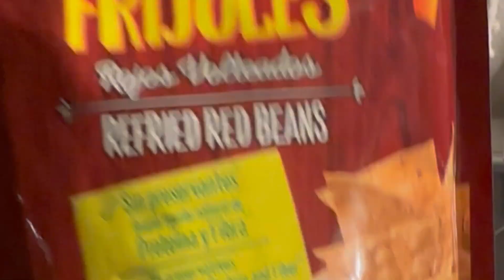Best refried beans you’ll eat!!!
Amazon find !! Must buy!!